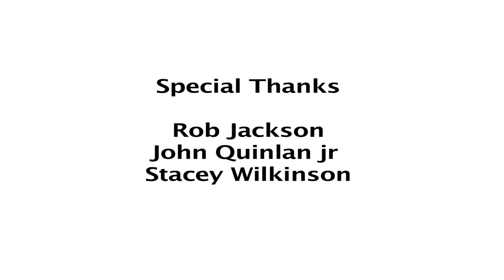The LIving Room Leeds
The relaxed elegance of the surroundings provide the perfect setting for all occasions, from intimate meals to special celebrations, and consistently exceptional service standards ensure a first class dining experience time after time.

We look forward to welcoming you soon.